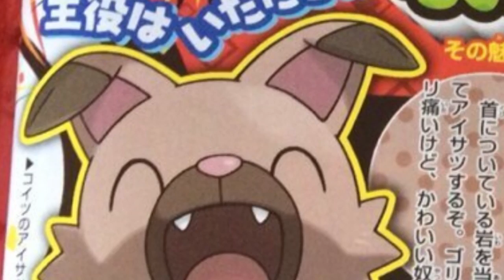POKMN S&M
The first images from CoroCoro have leaked and have revealed two new Pokémon. As always, do note that translations are preliminary while we work on them.
First up is Nekkoala, the Half Awake Pokémon which is Normal-type with the ability Definite Sleep which prevents it being afflicted with a status other than sleep, while the dog is Iwanko, and is a Rock-type Pokémon. It's abilities are Keen Eye or Vital Spirit. It is the Puppy Pokémon. We'll bring more as it comes
Edit @ 03:18: Some images pertaining to the movie have also been released. The Greninja event at the movie based on the Pokémon Election has the ability Protean and the moves Hydro Cannon, Gunk Shot, Mat Block & Happy Hour
Edit @ 03:31: Attendees at the movie will receive a Pokémon Ga-Olé disc that has a QR Code that will be scanned to get Magearna in Pokémon Sun & Moon. Magearna has got the Soul Heart Ability and a new move called Fleur Cannon and will be found at Level 50 with the moves Fleur Cannon, Flash Cannon, Lucky Chant and Helping Hand
Edit @ 04:04: CoroCoro hints that Rowlet, Litten, Popplio and Iwanko all hide a secret